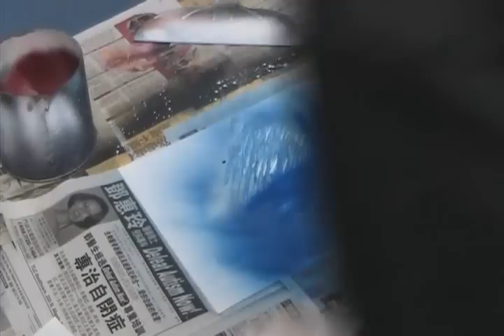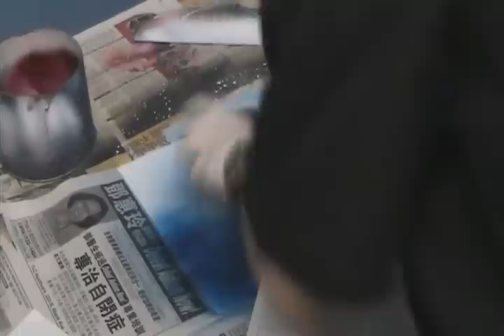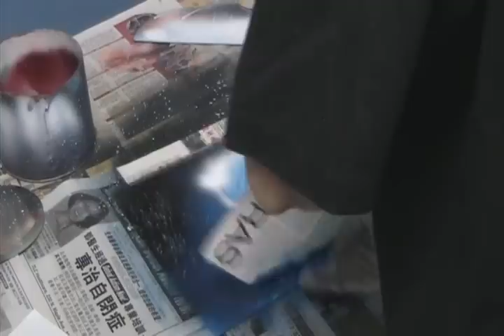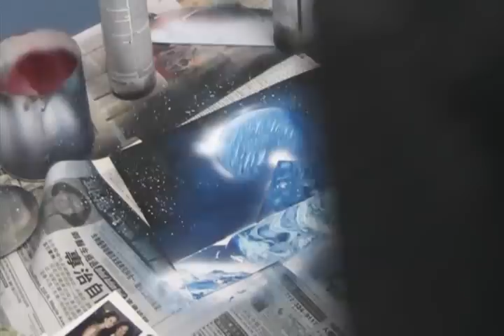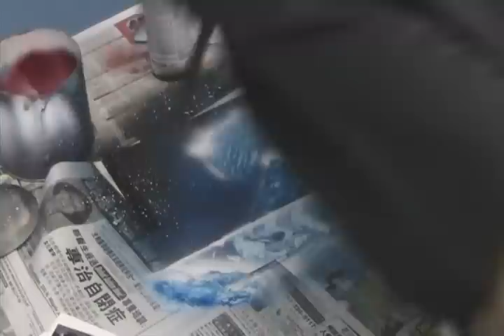EC3 Space Paintings- Azul Lagoon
song: Trance Voices Vol.2 CD1
fragma- say that you're here (liquid love mix)

this weekend i was trying to practice my lagoons and space nebula backgrounds to blend and match with the scenery. i slow down on some parts i felt some viewers may have wanted to see how i did. when there's videos i watch and learn from, i like to view it over and over until i understand how the person did it.

on Timestamp 0:21 i used the same technique that Mark used in his mountain/planets video during a fair he attended. it came out exactly how i wanted it and its as easy as watching it to learn it To !!